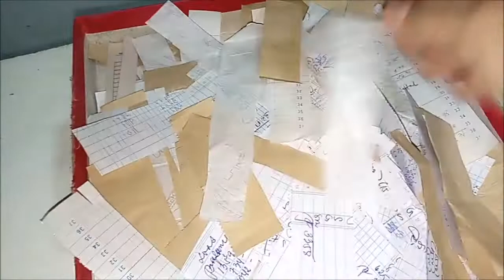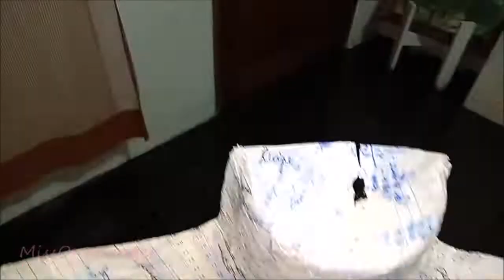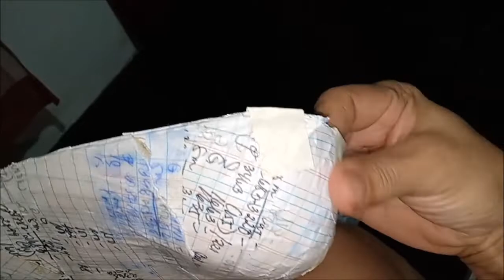DIY Mannequin Wall Decor - Part 1 - Papier Mache ❤️ MissOnaBudget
Part I of another DIY wall decor!
Share to our Fb Group (KAIN TAYO - Food Recipe Photo/Video Sharing - Pang Negosyo o Pang Pamilya)